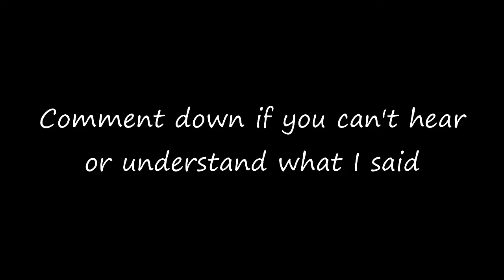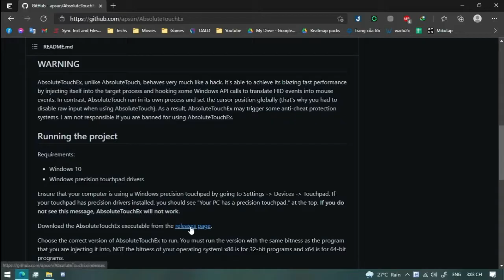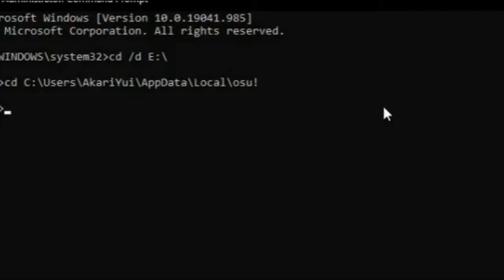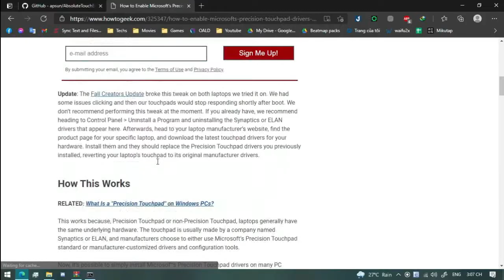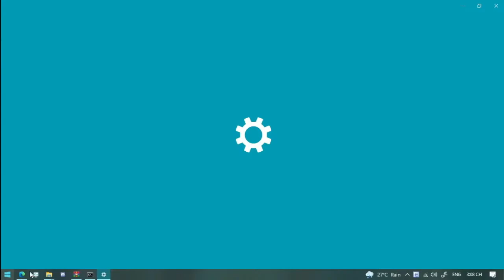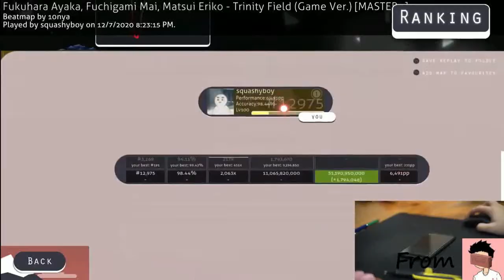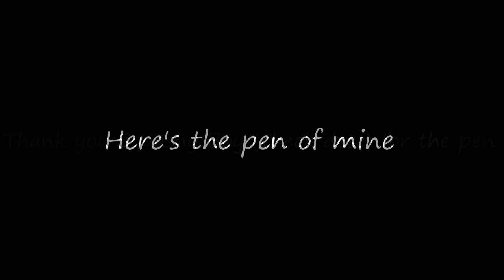Turning the laptop's touchpad into a tablet | How to use Absolute touch (Somewhat outdated)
*TURN ON SUBTITLE*

This video shows you an alternate way to have a tablet for osu! when you're too poor for an actual tablet, how to restrict your touchpad/get an absolute position on your touchpad. And how to use the software called Absolute touch EX to restrict your touchpad

Requirements:
-Windows 10
-Windows precision touchpad drivers

(Check my me! for "EM community* and my Discord ID)

Timestamp:
0:00 - Result preview
0:27 - Some notes about the video
0:43 - Download and install absolute touch
3:07 - Result after installing
3:26 - Some notes to use absolute touch
4:14 - Ending of the s̶o̶f̶t̶w̶a̶r̶e̶ tutorial
4:50 - Making the pen
6:05 - Preview the pen and the software
6:54 - Bonus clip

A quick tutorial on using ATex:
Initially, at program startup, absolute touch mode will be disabled. You can toggle it on and off by pressing SHIFT + F6. Make sure to enable raw input mode; AbsoluteTouchEx will not work without it.

To adjust the area of your touchpad that gets mapped to the screen, press SHIFT + F7 to enter calibration mode. Draw a rectangle on your touchpad around the area that you wish to use (simply touching the top-left and bottom-right corners is also sufficient), then press SHIFT + F7 again to apply it. While in calibration mode, your cursor will not move; that is normal.

To save your calibration settings, press SHIFT + F9. The next time you run AbsoluteTouchEx, press SHIFT + F8 to load your configuration.